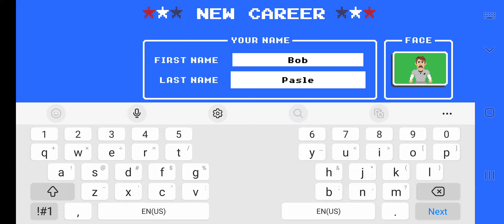Retro bowl part 1 picking my team